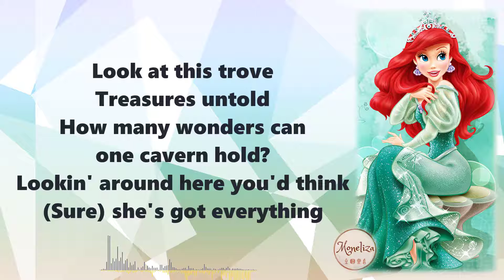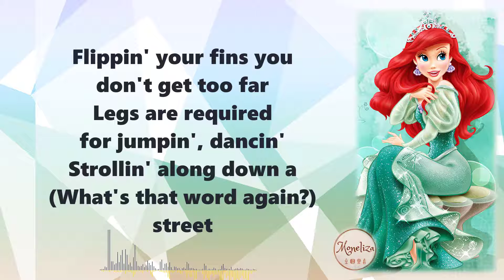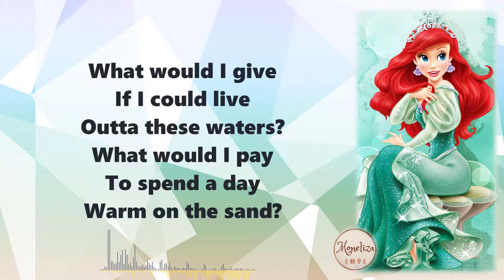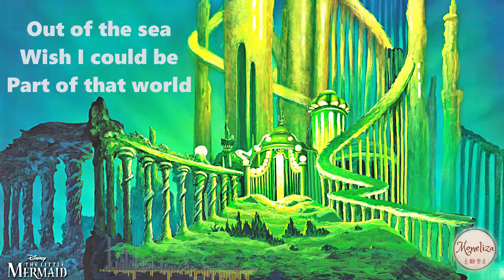PART OF YOUR WORLD - Cover & Lyric by Moneliza | Soundtrack The Little Mermaid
Hai Guys!!

Another Covered Song of Mine,
Today, I choose one of beautiful DISNEY SONG
"PART OF THE WORLD" - vocal arranger by Moneliza
from the movie The Little Mermaid

I do only for the lyric and voices!!
The lead voice, harmonies, and all the backing vocals

I will work a lot better next time 😁

Comment for request other covered song.